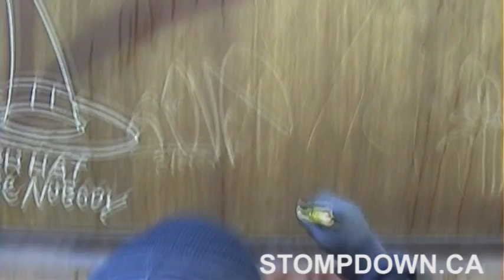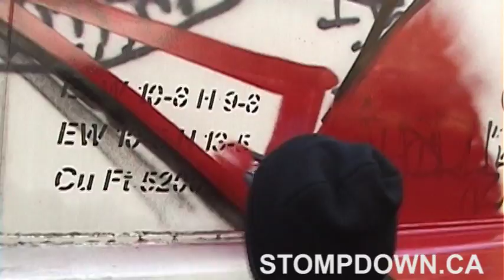Graffiti - Wholecar - Keep6 SDK